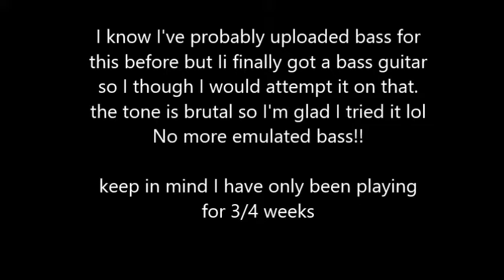Avenged Sevenfold - Almost Easy (Bass) Rocksmith 2014 CDLC